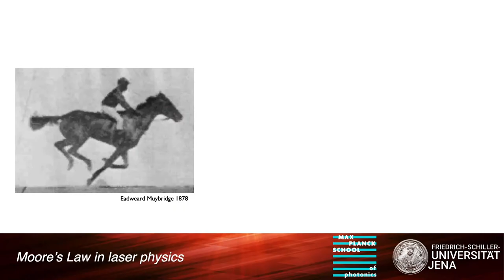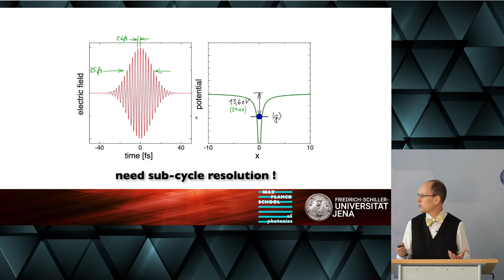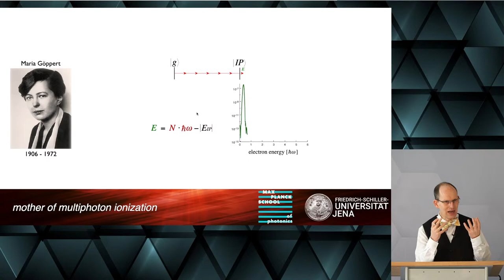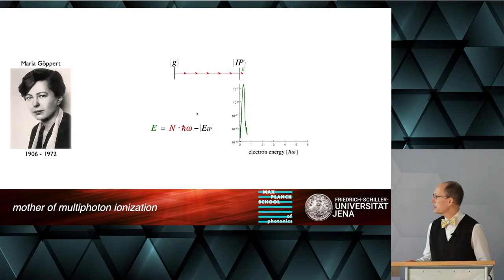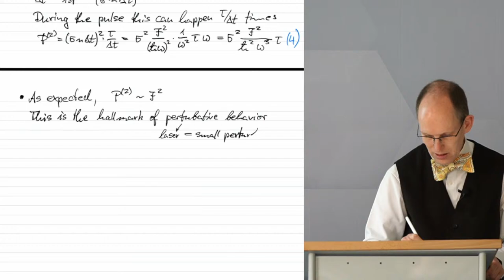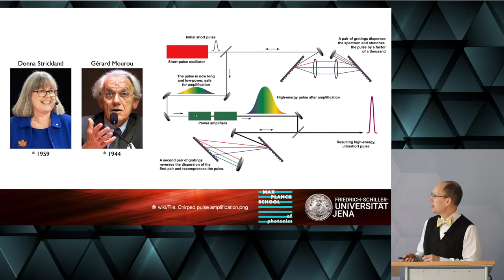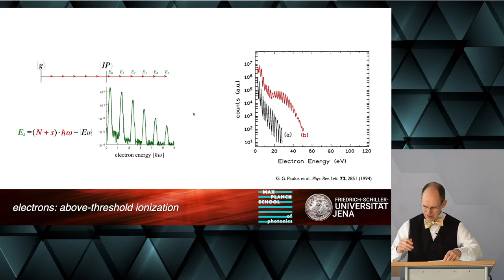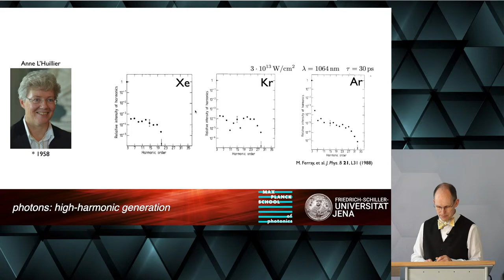Characteristic effects | Lecture 1